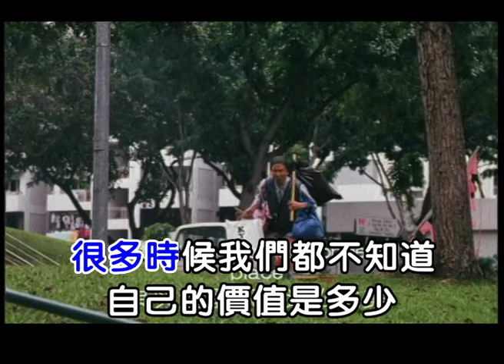Liang Po Po The Movie - 不要认为自己没有用 MV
《不要认为自己没有用》是1999年《梁婆婆重出江湖》的电影主题曲之一
现在跟大家分享歌曲的Karaoke版

This is a song from “Liang Po Po: The Movie” (1999).
Sharing with you the karaoke version of the song!